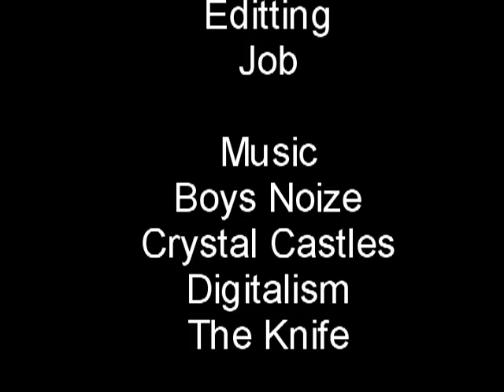Embodynamics presentation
Final video for Embodynamics assignment